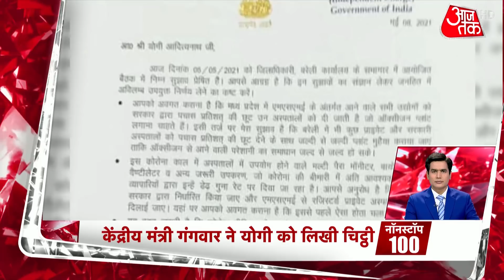Himanta Biswa Sarma होंगे Assam के नए CM, Delhi में बढ़ा Lockdown | Non Stop 100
हिमंत बिस्व सरमा असम के नए मुख्यमंत्री होंगे. बीजेपी विधायक दल की बैठक में उन्हें नेता चुना गया है. सर्बानंद सोनोवाल ने राज्यपाल जगदीश मुखी को इस्तीफा दिया है. विधायक दल की बैठक से पहले सोनोवाल ने अपना इस्तीफा सौंपा था. वहीं दिल्ली में बढ़ते कोरोना संकट के मद्देनजर लॉकडाउन को एक सप्ताह के लिए और बढ़ा दिया है. अब दिल्ली में 17 मई सुबहर 5 बजे तक दिल्ली में लॉकडाउन की स्थिति रहेगी. देखें नॉनस्टॉप 100, सईद अंसारी के साथ.